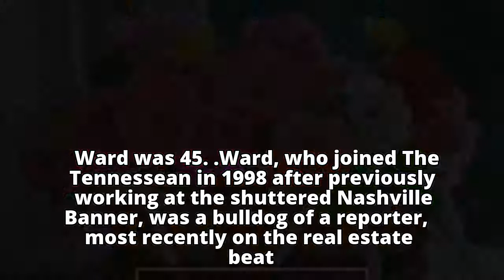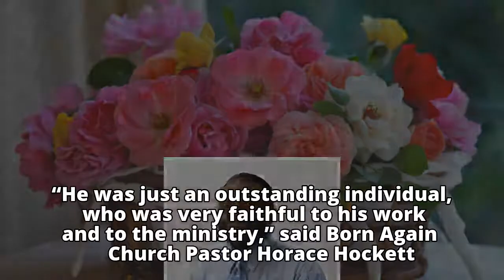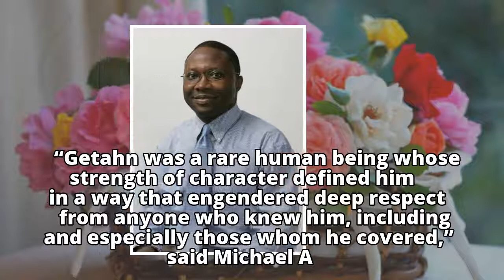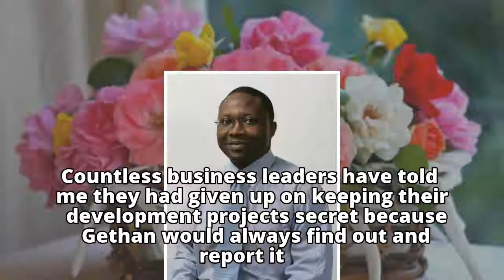Getahn Ward, longtime Tennessean reporter, beloved community leader, dies at 45